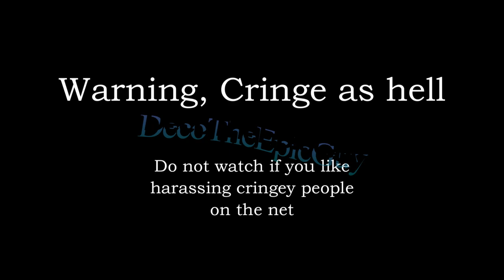SDLG PacMan - Do you love me? [Meme] [FNF VS PacMan]